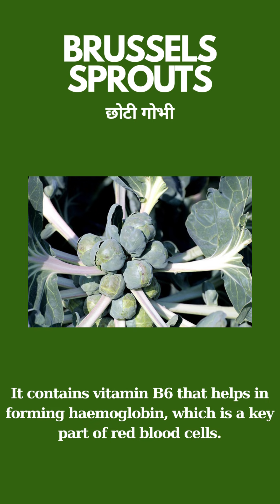Vegetables High In Iron That Can Be Grown In Your Home Garden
🌿 Unlock the Power of Iron-Rich Vegetables! 🌱

Do you have anemia? Having less iron in your blood? As per your Doctor !!!
Then this video is going to be interesting for you.

We are going to show you list of vegetables high in iron content.Consuming them
will elevate your Red Blood Count (RBC) and increase hemoglobin.

In this enlightening video, discover a treasure trove of nutrient-packed vegetables that are not only delicious but also high in iron. 🥦🍅 From spinach to lentils, we delve into the world of plant-based iron sources that can boost your energy and support overall well-being. Say goodbye to iron deficiency worries and embrace a vibrant, iron-rich diet. 🌈

🔍 Key Highlights:

🌽 Explore a variety of vegetables rich in iron.
🍠 Learn about the importance of iron for your health.
🥬 Get practical tips on incorporating iron-rich veggies into your daily meals.
🥕 Discover the perfect balance for a nutritious and delicious diet.
👩‍🍳 Join us on this culinary journey to redefine your plate with vegetables that not only tantalize your taste buds but also nourish your body. 🍽️ Whether you're a seasoned chef or a kitchen novice, this video is your guide to a healthier, iron-infused lifestyle. 🌟

Bean (सेम की सब्जी)
Bean contains a nutrient folate. Folate is essential to make healthy red blood cells.

Beet Green (चुकंदर हरा)
Beet greens are high in B vitamins, including folate, which helps form healthy red blood cells.

Beet Root (चुकंदर)
They are loaded with iron, minerals and vitamins. It helps in repair and reactivating red blood cells.

Bok Choy (चीनी पत्ता गोभी )
Bok choy contains the red blood cell promoting nutrients of iron, folate, zinc and vitamin B6.

Brussels Sprouts (छोटी गोभी)
It contains vitamin B6 that helps in forming haemoglobin, which is a key part of red blood cells.

Red Chilli (लाल मिर्च)
Iron content in red chilli powder is high. High iron levels lead to an increase in haemoglobin.

Collard Greens (A type of पत्तागोभी )
Collard greens are a good source of iron because they contain 0.5mg of iron per 100g

Green Peas (हरे मटर)
They are high in nonheme iron.Green peas can be a great alternative source of iron, helping the body to produce red blood cells.

Green Asparagus (हरा शतावरी)
Green Asparagus is rich in folate, which is important to red blood cell formation.

Spinach (पालक)
It contains vitamin B9 or Folic Acid that helps your body make red blood cells.

Kale (पत्तेदार सब्जियों की श्रेणी)
It contains Folic Acid that helps your body make red blood cells.

Leek हरी प्याज़)
It contains a significant amount of vitamin A, which supports the development of healthy red and white blood cells.

Lima Bean (लीमा सेम)
Lima beans have plenty of folate. It's a necessary B vitamin for your overall health and red blood cell creation.

Parsley (अजमोद)
Parsley is rich in iron and improves the RBC count which is essential for good heart health.

Swiss Chard ( स्विस चार्ड)
Swiss chard is high in iron and copper, both of which are required for healthy red blood cells.

Lettuce (सलाद
Lettuce is rich in iron which helps to form red blood cells.